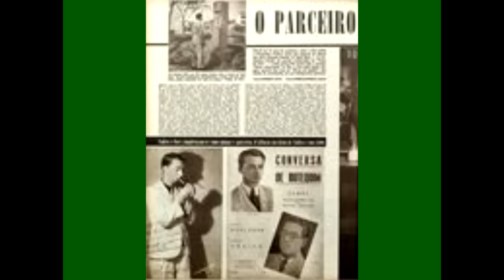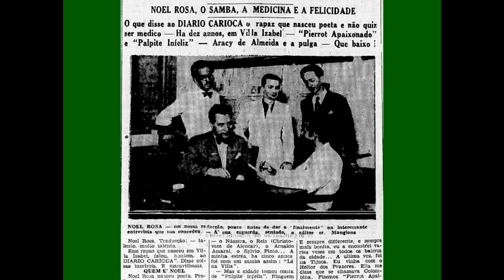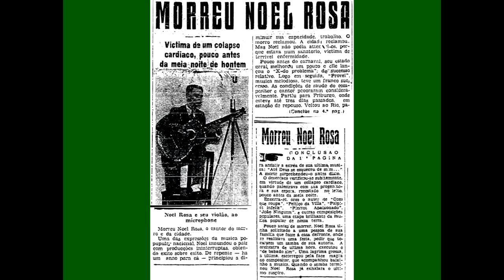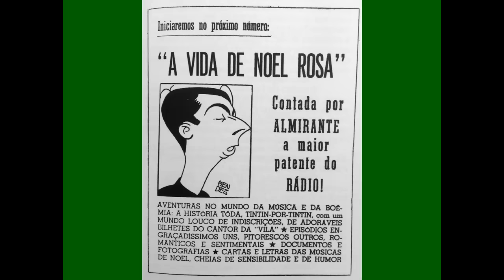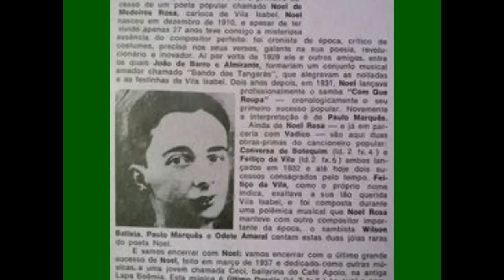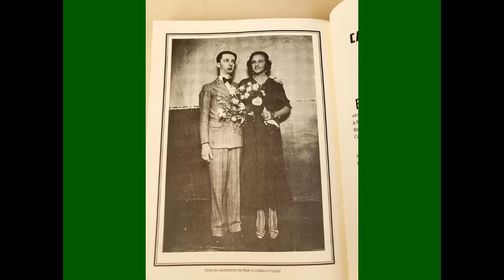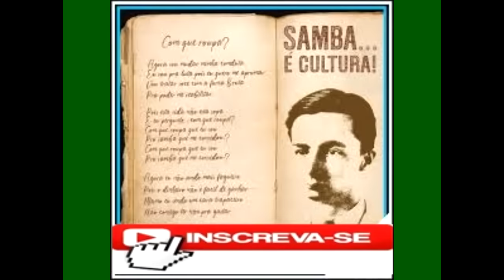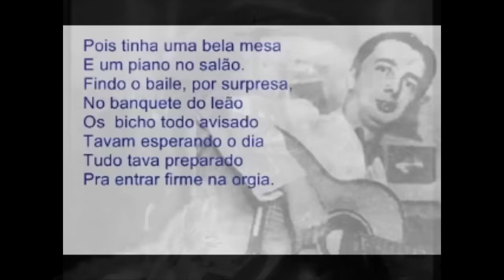NOEL ROSA .Uma vida marcada por tragédias , bebidas , amores. .NOEL NASCEU EM 1910 , MORREU 1937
ASSISTA OUTRAS HISTÓRIAS NO CANAL , CLIK NO LINK ABAIXO
ERRATA . NOEL ROSA NASCEU EM 1910 .

Noel de Medeiros Rosa OMC (Rio de Janeiro, 11 de dezembro de 1910 — Rio de Janeiro, 4 de maio de 1937) foi um sambista, cantor, compositor, bandolinista, violonista brasileiro e um dos maiores e mais importantes artistas da música no Brasil.[1] Teve contribuição fundamental na legitimação do samba de morro e no "asfalto", ou seja, entre a classe média e o rádio, principal meio de comunicação em sua época - fato de grande importância, não só para o samba, mas para a história da música popular brasileira.[2][3] Morto prematuramente aos 26 anos por decorrência da tuberculose, deixou um conjunto de canções que tornaram-se clássicas dentro do cancioneiro popular brasileiro.

Em 2016 foi agraciado in memoriam com a Ordem do Mérito Cultural do Brasil, na classe de grão-mestre.[4]